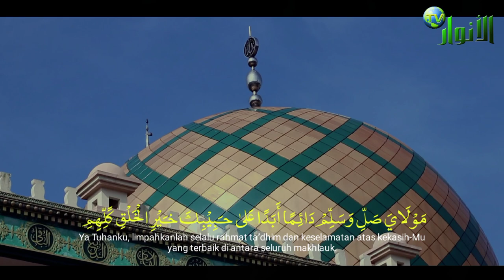SHOLAWAT BURDAH - Versi Akustik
مَوْلَايَ صَلِّ وَسَلِّمْ دَائِمًا أَبَدًا
عَلىٰ حـَبِيْبِكَ خـَيْرِ الْخَلْقِ كًلِّهِمِ
Ya Tuhanku, limpahkanlah selalu rahmat ta’dhim dan keselamatan atas kekasih-Mu yang terbaik di antara seluruh makhlauk.

Hei Kawan Yok Kita Ngaji...Ngaji Kepada Para Kyai Sebagai bekal Mati, Hujan Dan Hujan Tetep Ngaji.

Hei Kawan Yok Bersholawat kepada Baginda nabi Muhammad, Agar kelak mendapat syafaat selamat dunia akhirat.

Ya Allah ya Tuhan Kami Ampuni ampuni Dosa-Dosa kami, Ampuni Kesalahan Kami, Dosa-Dosa Orang tua kami.